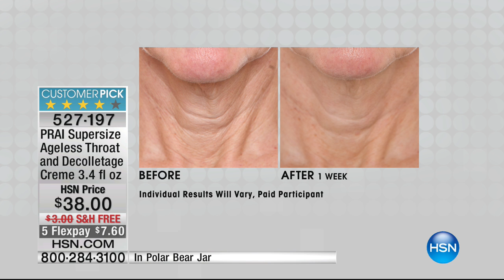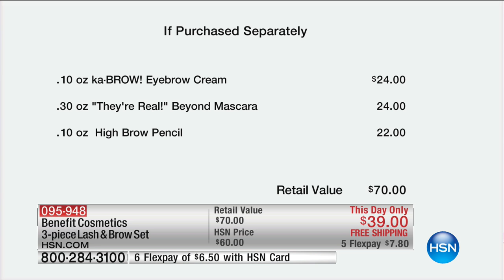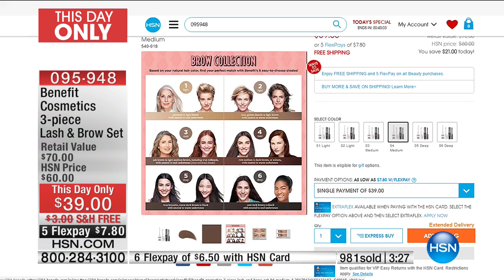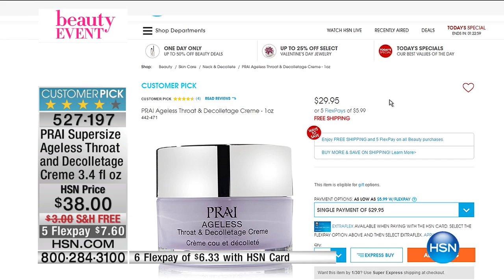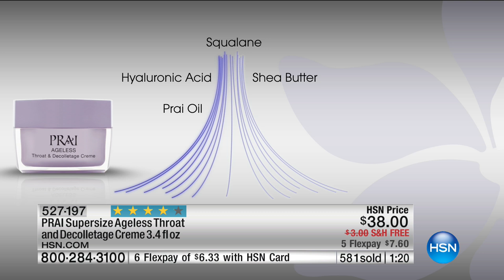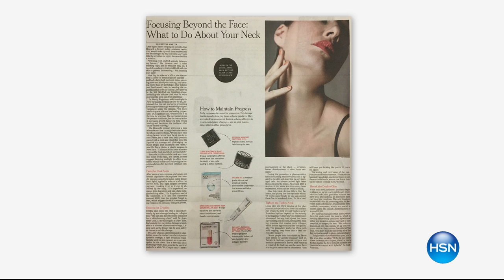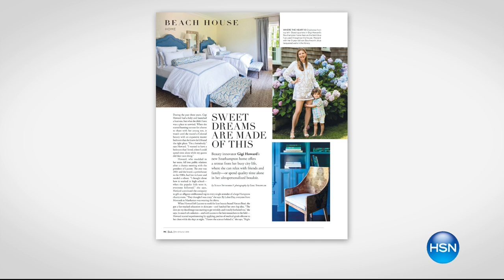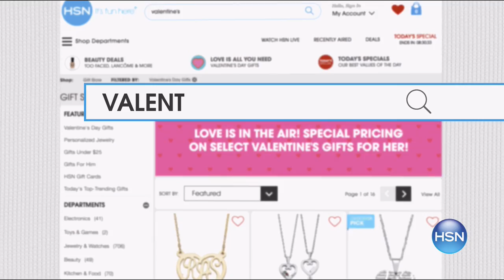HSN | Fresh Start Beauty Event Finale 01.26.2017 - 11 PM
Refresh beauty routines with new skincare, make-up and beauty tools